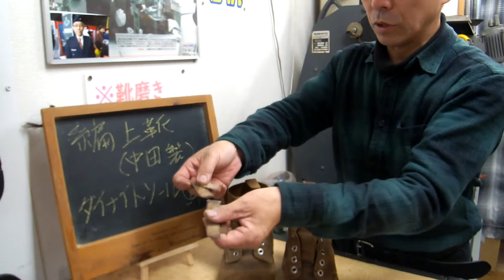旧日本軍編上靴の修理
中田商店製の旧日本軍編上靴の修理をしました。
ソールが割れて、ソールとアッパーの間に入っているシャンクという金具まで割れてしまっていました。シャンクも新しいものに交換し、ソールにはダイナイトソール茶を取り付けました。
靴工兵として頑張りました。